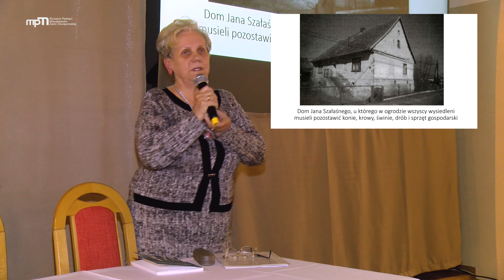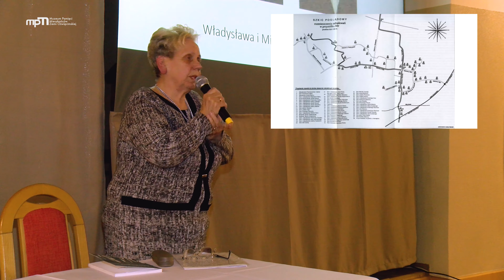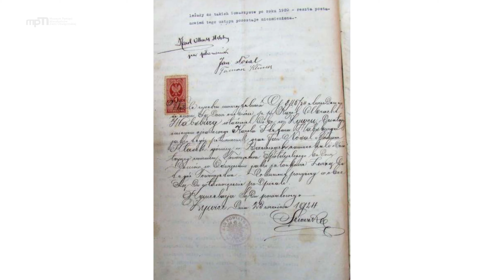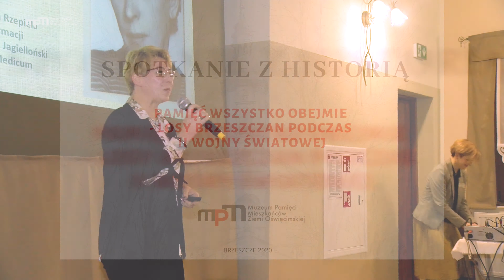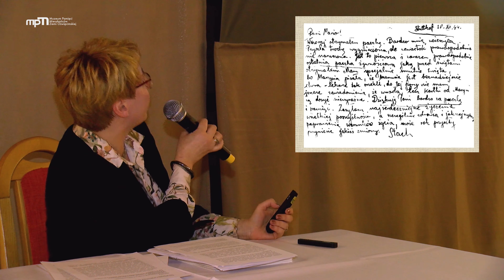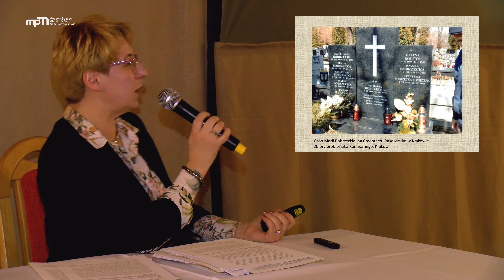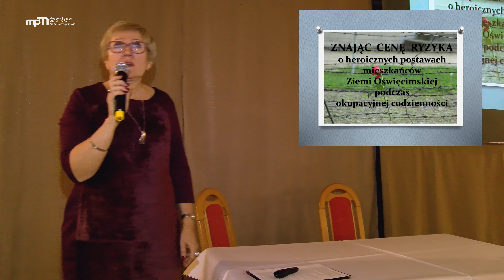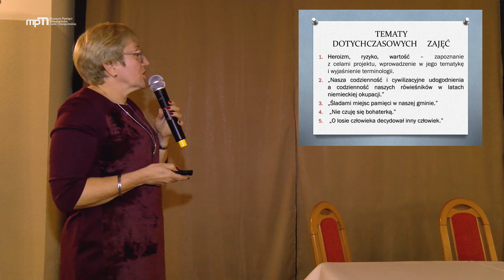Spotkanie z historią w Brzeszczach (całość)